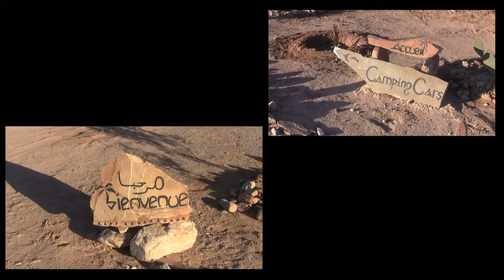Borj Biramane.mov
un camping au milieu de nulle part, à Icht entre Bouizakarne et Akka. Calme et repos assurés.